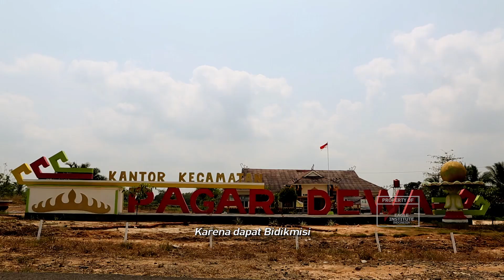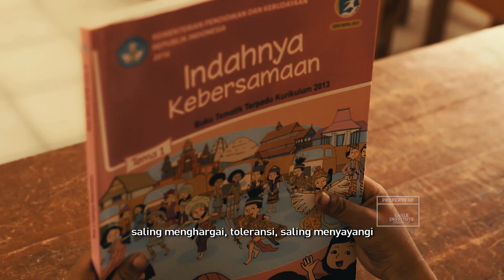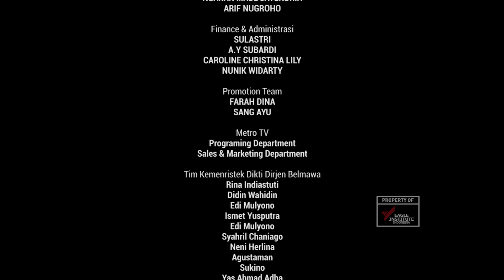FILM BIDIKMISI AWARDS 2019: SARJANA PELUNAS JANJI KEMERDEKAAN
Judul film: Sarjana Pelunas janji Kemerdekaan
Sutradara: Wisnu Dwi P
Sinopsis:
Clara, 24 tahun, gadis muda asal Palembang, menjadi pengajar di Tiyuh Pagar Dewa, Kabupaten Tubaba, sebuah Kampung Tua di pelosok Lampung demi menghadirkan akses pendidikan yang lebih baik bagi anak-anak di kampung tersebut. Namun dia harus menghadapi kenyataan bahwa di Pagar Dewa terdapat stigma pendatang hanya akan merusak kampungnya dan terdapat cerita moyang yang mengatakan bahwa keturunan Pagar Dewa dilarang berhubungan dengan semua hal terkait Palembang.